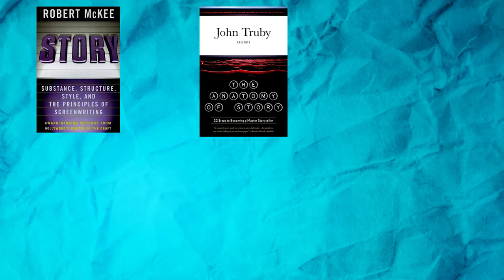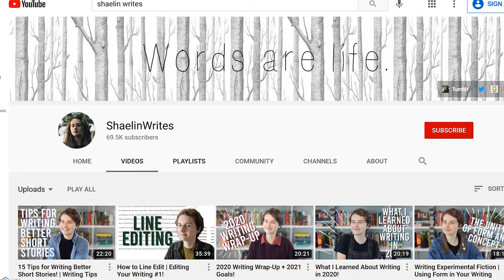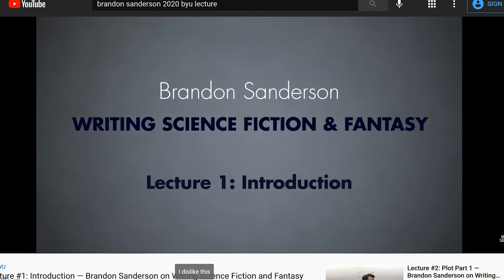Want to Get Published? #1 Tip to Improve Your Writing Fast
In this video I give screenwriters, authors and creative writers of all kinds the #1 tip for improving their writing fast! The best way to get published by a traditional publishing house or picked up by a major Hollywood studio is to master the fundamentals of writing craft.

Resources Listed:
Story by Robert McKee
The Anatomy of Story by John Truby
Creating Character Arcs by K.M. Weiland
Into the Woods by John Yorke
Elements of Fiction Writing: Characters & Viewpoint by Orson Scott Card

Youtube Channels:
Lessons from the Screenplay
Savage Books
Just Write
Brandon Sanderson BYU 2020 Lectures